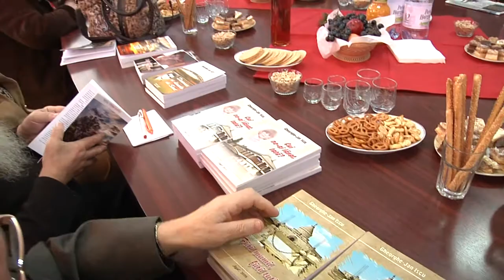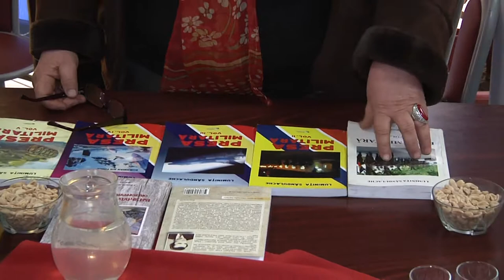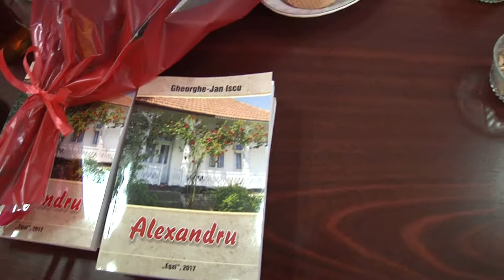LA PODURI Lansarea unui ciclu de carti CUI NE-AI LASAT TATA Filmare Exclusiv TV UHD 4K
LA PODURI, județul Bacău, Lansarea unui ciclu de cărți: "CUI NE-AI LĂSAT TATĂ" Filmare Exclusiv TV UHD 4K

Cu stimă,
echipa Exclusiv

Vizionare plăcută !